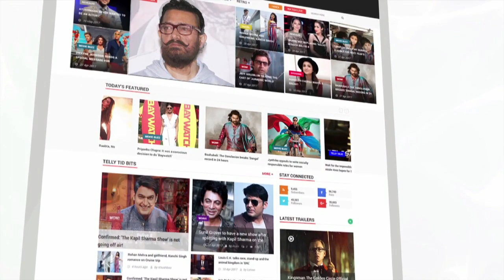Gauahar Khan & Rohan Mehra's BIG FIGHT Over Hina Khan | Bigg Boss 11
Gauahar Khan and Rohan Mehra had a big fight over Hina Khan. To know more check out this video.